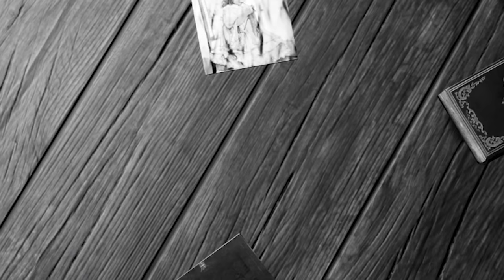DO NOT Download These CUTE Games ...They're Actually HAUNTED 10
Found these 3 Super Cute Free to Download games ...but quickly realized they were actually CREEPY SCARY HAUNTED!! Played Winter's Gift, Can I Have A Glass Of Water? & It's Not Me, It's My Basement...